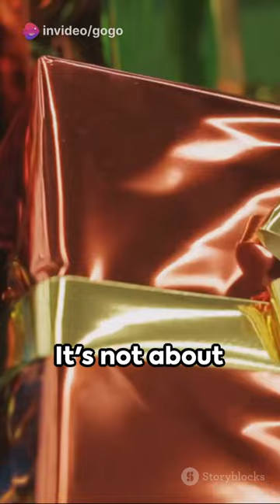The Greedy Side of Christmas